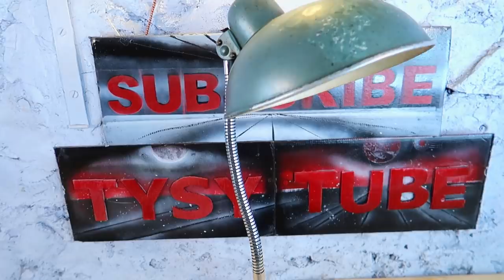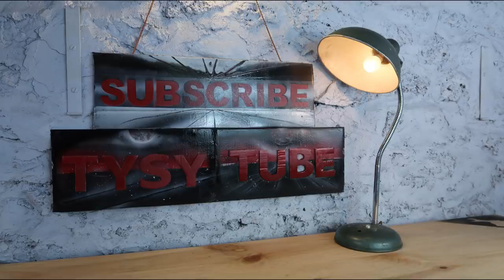Stylish Desk Lamp Restoration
Hy guys today i present you a beautifull Helo Leuchten task lamp make in Germany 1957.

 This is not my lamp , a friend of mine give to my just to restore and make a video for you :) as you can see is in a bad shape, the paint is very ugly and the plug was damaged and very dangerous.
Tell me wat you think about this restoration.

Index of operation and materials:
( 00:27 ) disassembly
(02:29) cleaning with water and dish soap
(03:07) paint stripper
(04:06) sanding the parts
(05:16) primer and rust protection spray
(07:36) polishing the metal parts
(08:13) sanding the primer
(09:34) assembling the grinder machine
(12:54) protecting with tape
(07:43) heat resistant paint
(09:08) blue paint
(11:00) start asesembli the parts